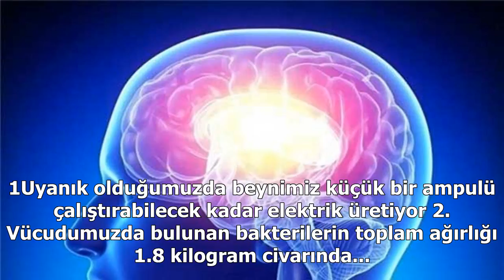Vatan artı - en komik capsler, en komik gifler, eğlenceli testler